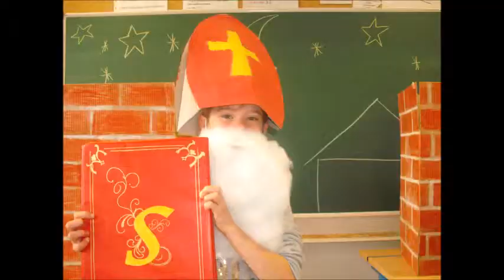Sinterklaas Lorenzo Charles